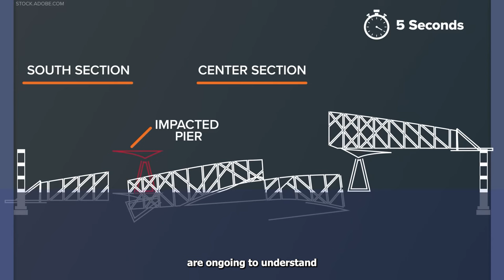Cargo Ship COLLIDES with Francis Scott Key Bridge in Baltimore!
In a shocking turn of events, a major incident has unfolded in Baltimore, capturing national attention. Watch as we delve into the details of how a massive cargo ship collided with the iconic Francis Scott Key Bridge, leading to a catastrophic collapse. The incident, which occurred on March 26, 2024, has left the city in turmoil, with significant repercussions for transportation and safety infrastructure. Join us as we analyze the impact, explore the causes, and discuss the ongoing efforts to address this devastating event.